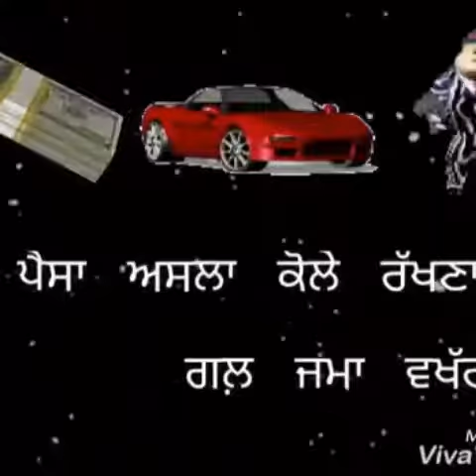Capsule daleri de by piara gill